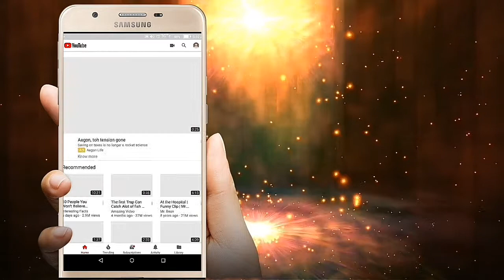DK Bros pics. Cat channel trailer. No. 1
You can have a video trailer show to all unsubscribed visitors to your channel.

By default, ads won't appear when the trailer is playing on the channel page in the trailer spot (unless the video you've chosen contains third-party claimed content).